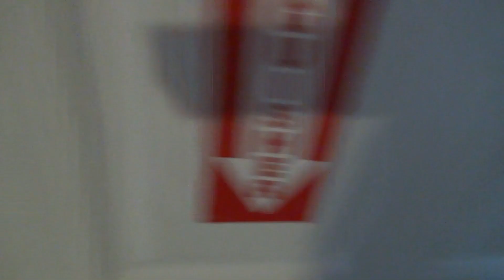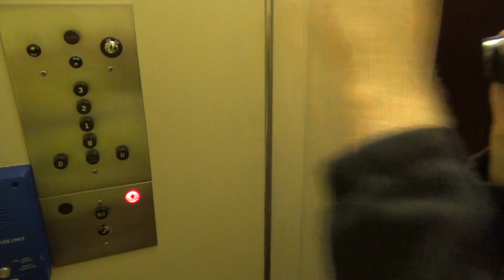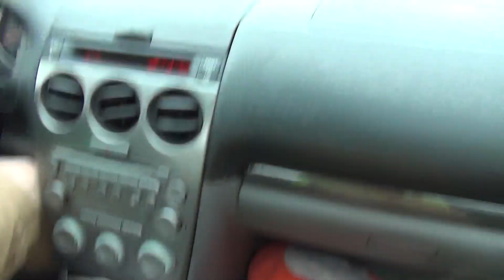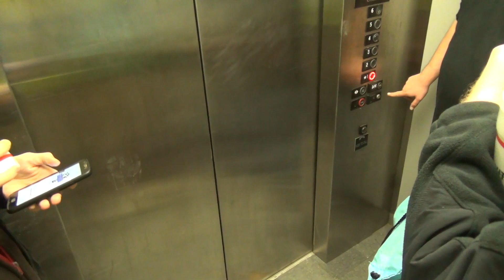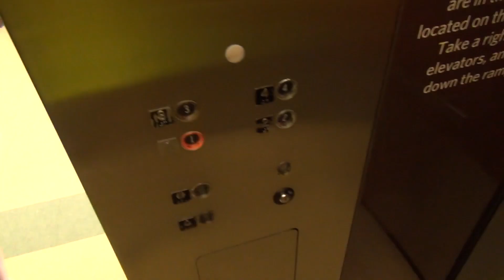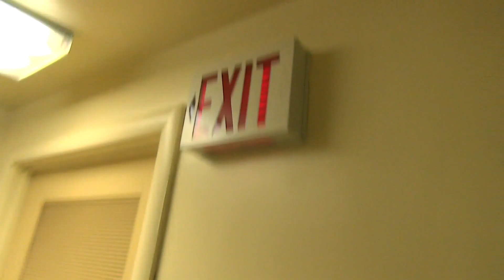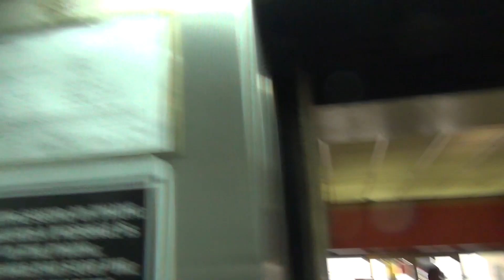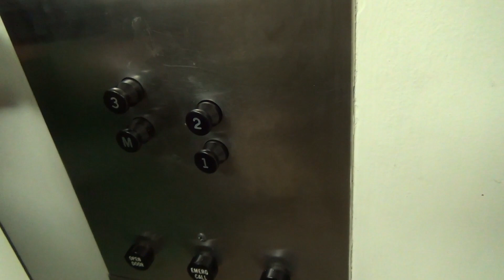SnorKitty Brians Elevator Tour of the Tri Cities 1-1-19-1-2-19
I first show Brian the Jackson INN ManCave then take him downtown to see what was open on New Years day then we head to Johnson City to pick my buddy Moose up to go to Cookout to meet my man Jonathan to go see some stuff in his area one of them being a US Soft Touch with Bumpers from the year I was born-the following day Brian & I ride the elevators we couldn't access the day before ending his big adventure of the Tri Cities area.